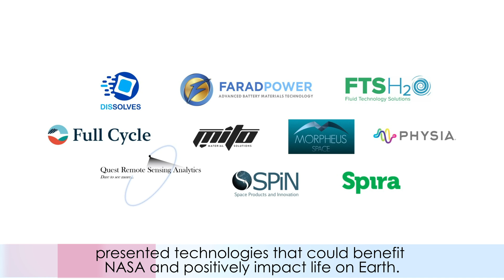Inside KSC! for March 26, 2021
Kennedy Space Center employees with more than 20 years of federal service were recognized during a virtual Length of Service Award Ceremony, hosted by Center Director Bob Cabana. During the ceremony, Cabana reflected on some of the Florida spaceport's biggest highlights from 20, 30, and even 40 years ago.

Also, Deep Space Logistics Manager Mark Wiese served as a judge for NASA iTech's latest Ignite the Night fast-pitch event. Held recently in Tampa, Ignite the Night was a virtual event where 10 companies from seven states presented technologies that could benefit NASA and positively impact life on Earth.